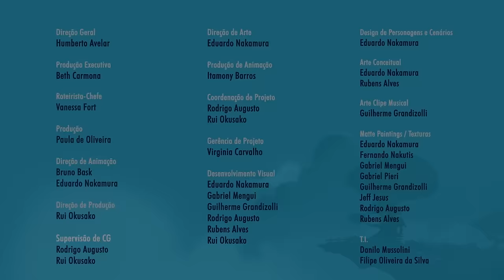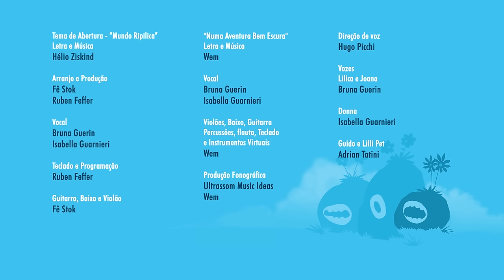Rádio Ripilica - Episódio 14 - Mundo Ripilica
Tem som que é pra dançar, tem som que é pra escutar.
Tem som no pensamento, tem som dentro do peito!
Fecha o olho, ouve bem, o som que tem ao seu redor.
Assista ao novo episódio de Mundo Ripilica e surfe nas ondas do rádio!

LINKS PARA ENVIAR PARA UM AMIGO NÃO PERDER NOSSAS AVENTURAS:
Link do vídeo: